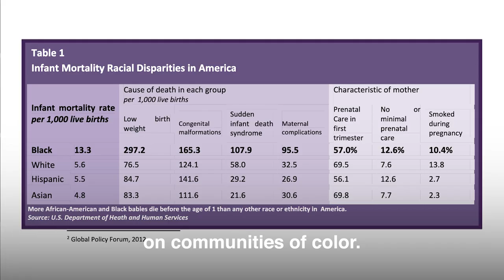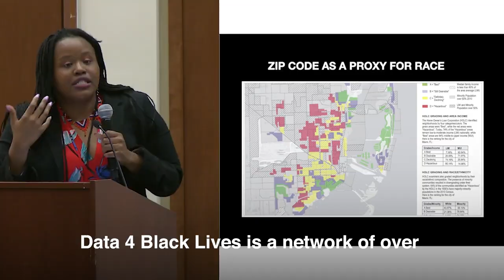Yeshimabeit Milner - 2021 New Frontier Award Honoree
Data for Black Lives (D4BL) founder Yeshimabeit Milner receives the New Frontier Award for her tireless efforts using data analysis to expose systematic racism faced by Black Americans in their daily lives.